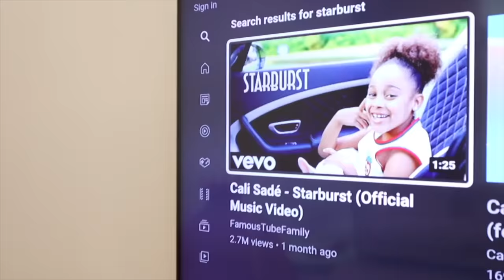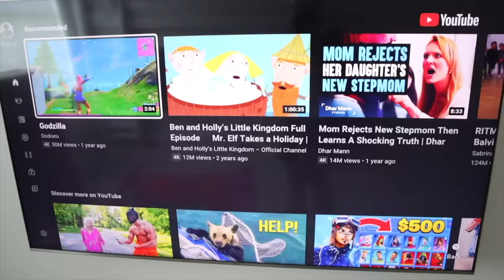Cali's BEST SKITS of All Time, Positive Life Lessons (Part 1)